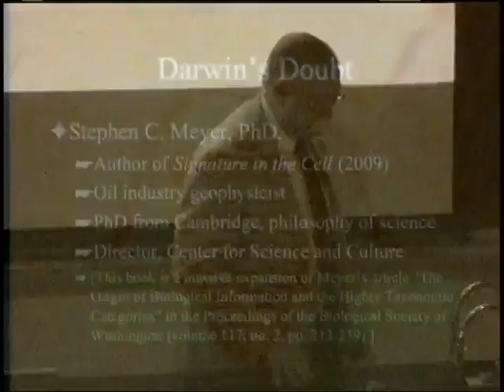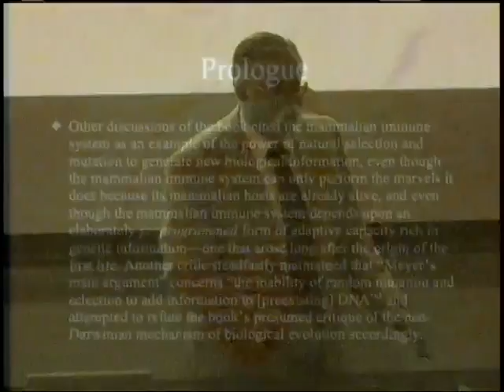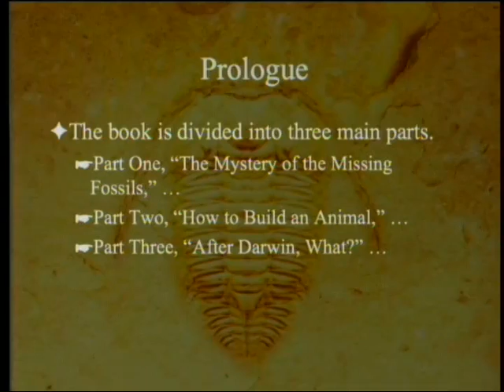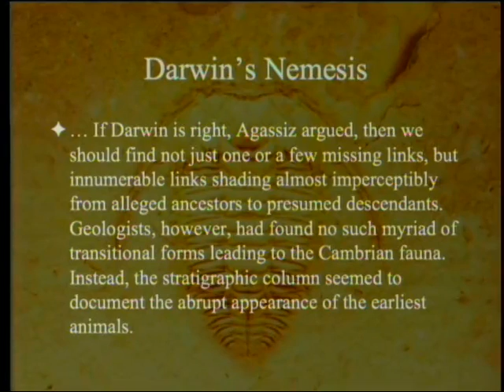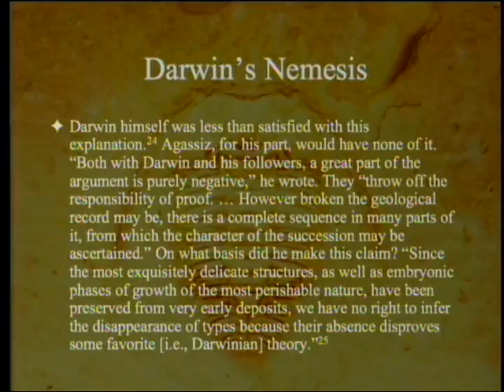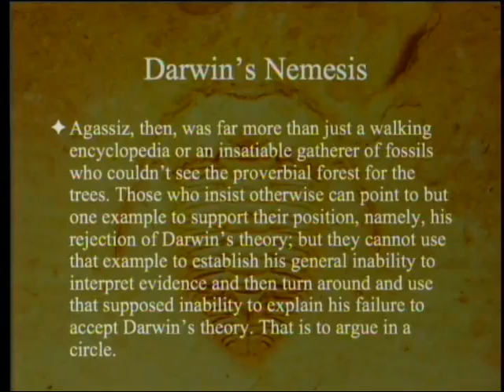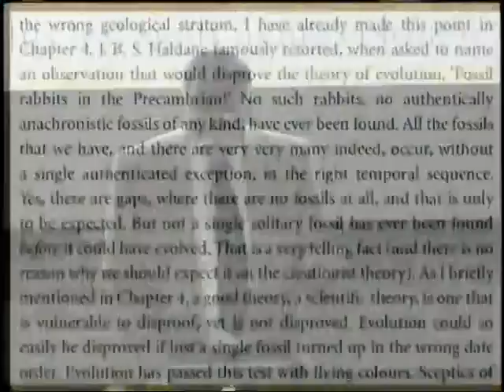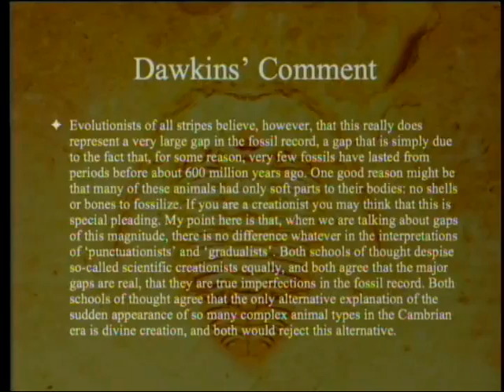Darwin's Doubt (Part 1) 9-28-2013 by Paul Giem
We will be discussing Stephen Meyer's new book "Darwin's Doubt: The Explosive Origin of Animal Life and the Case for Intelligent Design". We will start with the first part of the book, describing what the problem is and a little about its history.